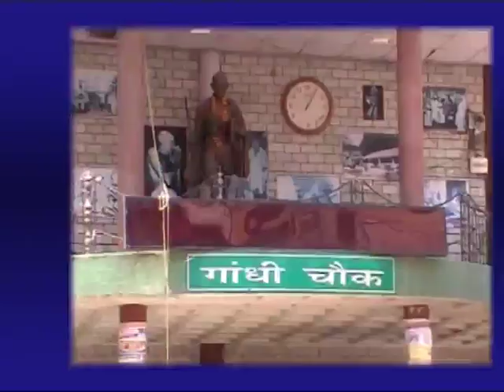11 MAY MAIN NEWS HEADLINES_x264